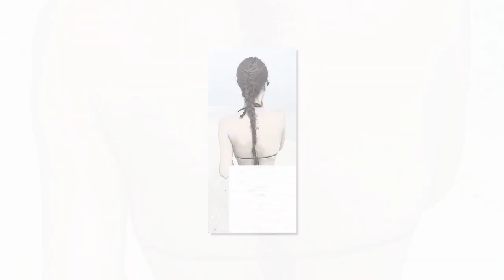Kevin-Sovereign Boateng loads on the PDA with staggering third spouse Valentina Fradegrada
Kevin-Prince Boateng also known as Prince is a professional footballer who plays as a midfielder or forwards for the Bundesliga club Hertha BSC.

Valentina Fradegrada is an Italian fashion blogger, very famous on social networks. Her Instagram account has over 250.000 followers. She likes to post photos of her travels, her life experiences, her photo shoots, and photos about her passion for fashion and style.

HCG or Hot Celebrity Gossips, whatever you call is the best source for entertainment news about the celebrities we love.